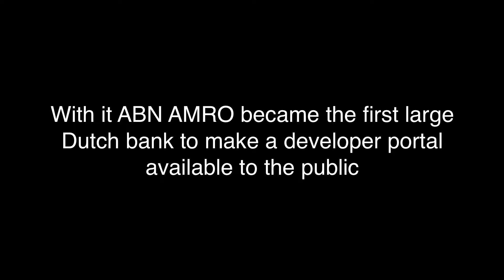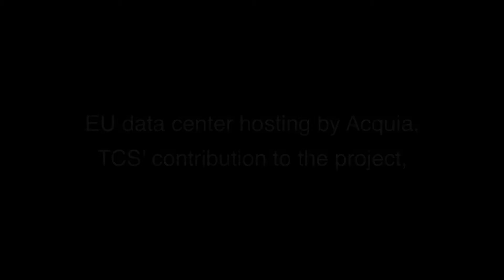Dutch Drupal Splash Awards 2018 - Awards ceremony Utrecht - Pronovix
Incredibly excited that our work on ABN AMRO's developer portal won both the "Best Corporate Site" and "Website of the Year" categories at the 2018 Dutch Splash Awards!

Thank you to Koen Adolfs, Maarten Spit, and all the other members of the Open Banking team for an amazing partnership!

Special thanks also to:
-Apigee's Kevin Bouwmeester and Ep Heijting
- bikkelhart for an amazing design
- TCS for their work on the project
- Acquia that hosts the site